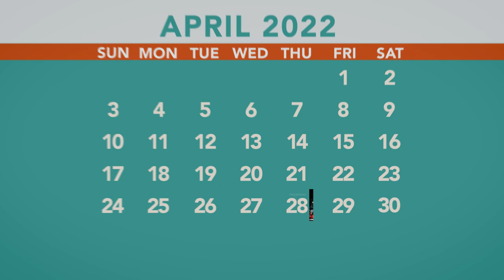Fins Focus: Safeties | Dolphins Today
Dolphins Today Guest Host Kimberly Bell reviews Free Agency key dates, the final edition of Fins Focus, and more presented by Verizon.